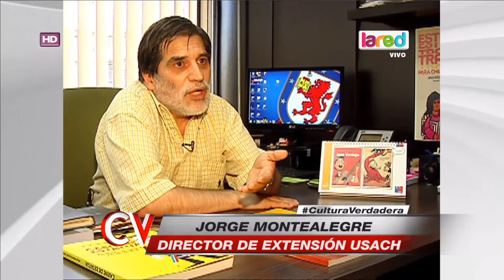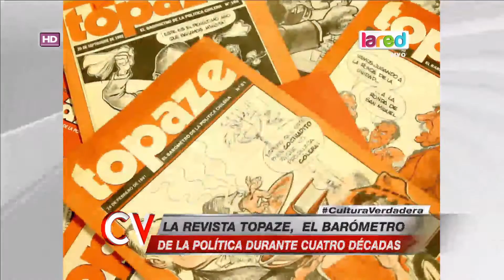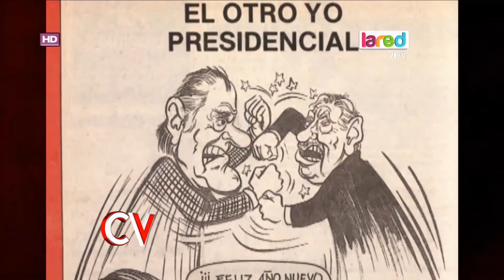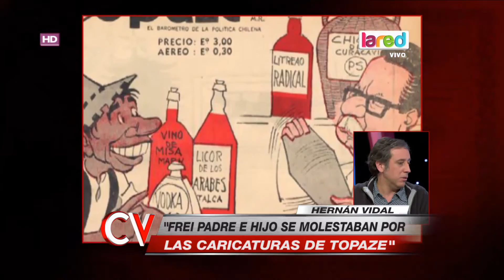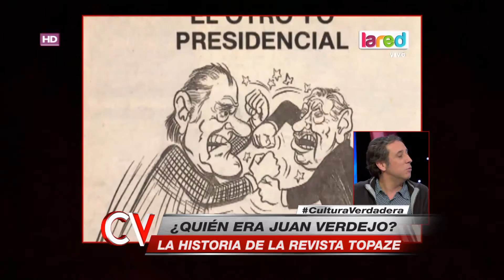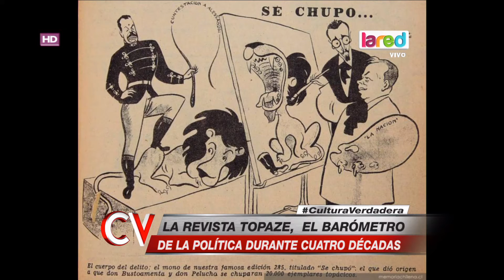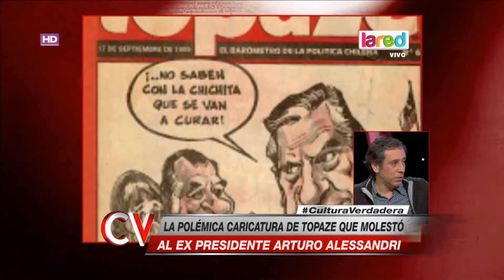Topaze: La revista que destruía a los políticos de la época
Era conocida por ser el barómetro de la política de aquel entonces. 40 años estuvo vigente y marcó un antes y un después.